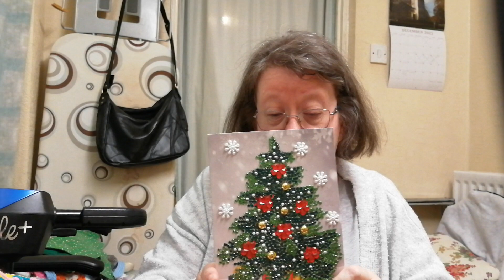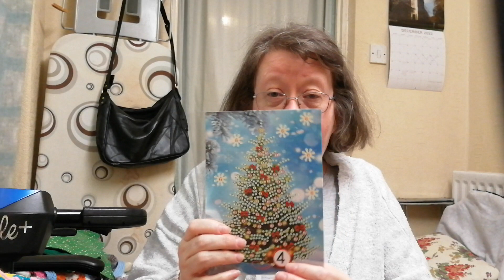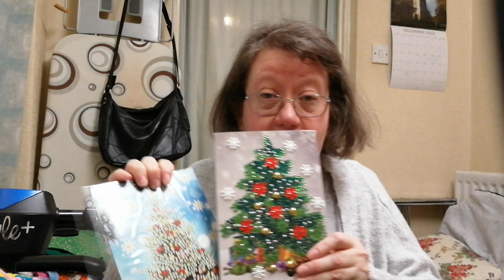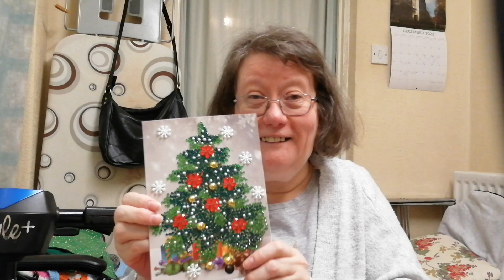Painting by diamonds books marks and christmas cards!!!!